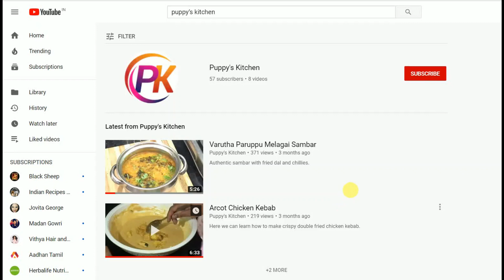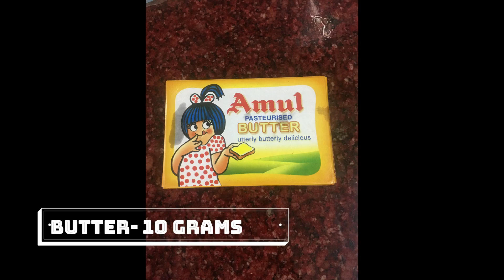Alfredo Mac and Cheese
Are you missing your Italian dishes. lets learn how to make simple Alfredo mac and cheese at home during quarantine.